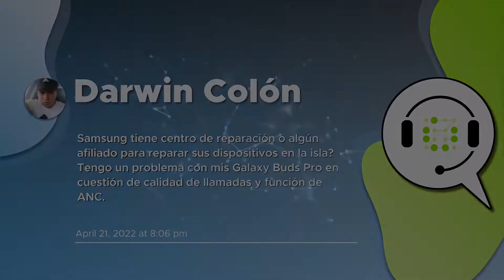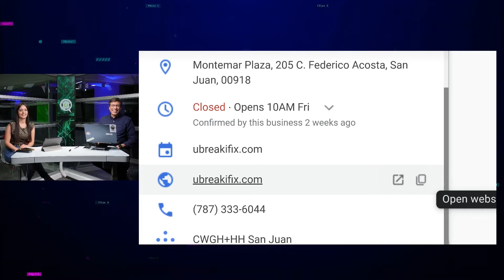Centro de Servicio Autorizado de Samsung en Puerto Rico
¿En busca de un Centro de Servicio Autorizado de Samsung? ⁣
Observa las dos opciones que comenta Wilton. ⁣
Recuerda sintonizarnos todos los jueves a las 8:00 p.m. a través de Facebook y/o YouTube en Resuélveme Tecnético. 📺⁣⁣⁣